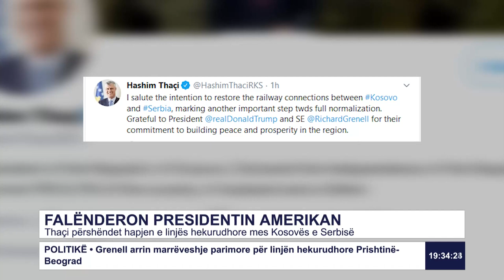Thaçi përshëndet hapjen e linjës hekurudhore mes Kosovës e Serbisë